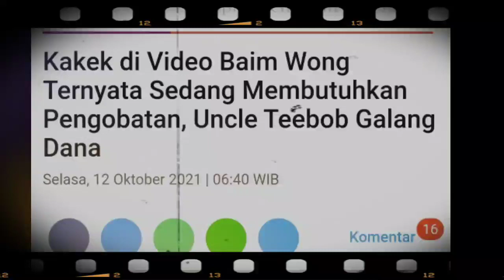🔴KASIHAN..!! KAKEK DI VIDEO BAIM WONG TERNYATA SEDANG MEMBUTUHKAN PENGOBATAN, UNCLE TEEBOB